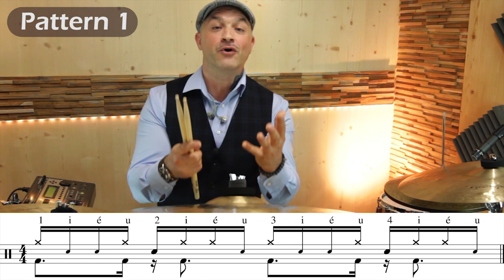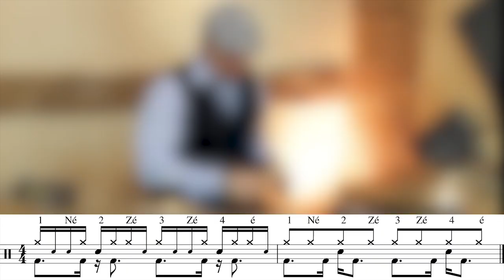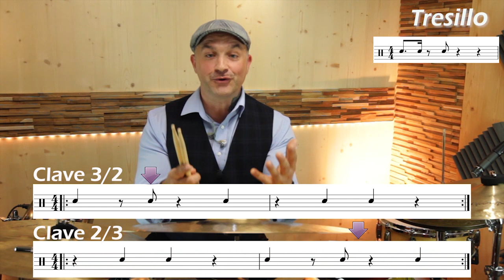Progresser à la Batterie - Le Moulin N°2 pour Progresser à la Grosse-Caisse (1/2)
🥢🥢 Lire plus 🥢🥢🥢🥢 Lire plus 🥢🥢

➤ Après  avoir vu le doigté du Moulin N°2 et quelques applications pour jouer des Breaks, et des Patterns, tu vas maintenant utiliser le Moulin N°2
➣ Pour travailler ta G.C.
Ces exercices vont t'aider
☞ À délier ta cheville
☞ Et gagner en vélocité
☞ Mais cela te permettra également d'améliorer la mise en place de tes coups (de G.C).

🥁 Let's Booste Ur bass drum !

Chris.